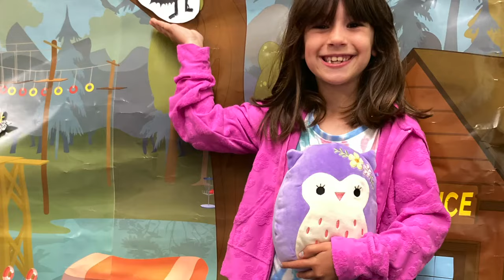VBS 2024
We had a wonderful week welcoming children and families to Camp Firelight at Covenant Presbyterian Church! A huge thank you to all the volunteers who helped build, decorate, teach, tell stories, play, feed, sing, craft and dance with the children! It was so much fun the kids were begging for another week!